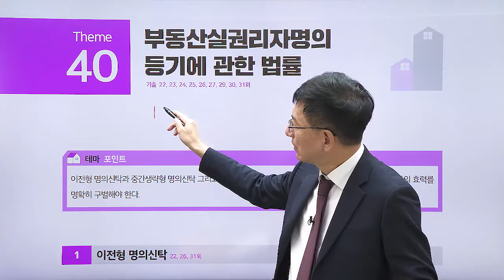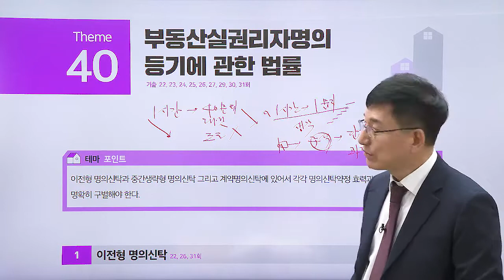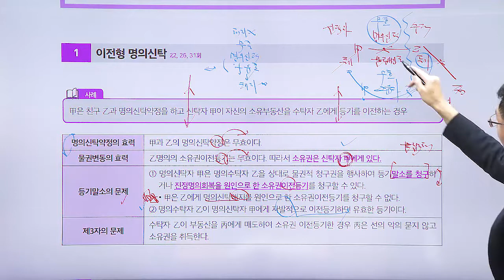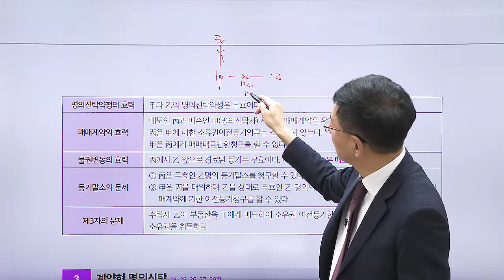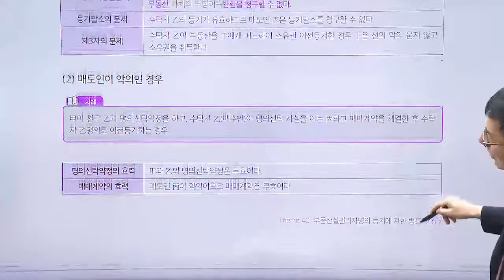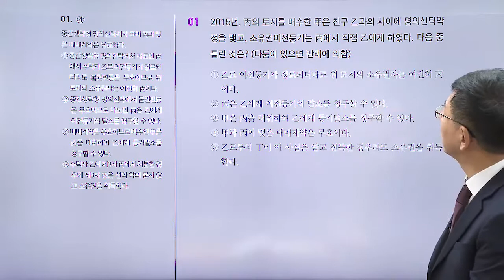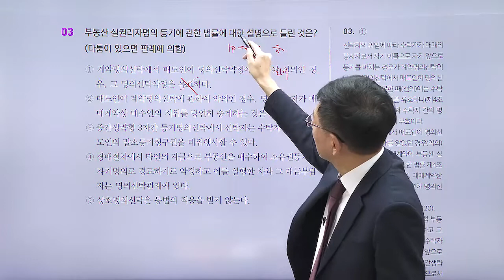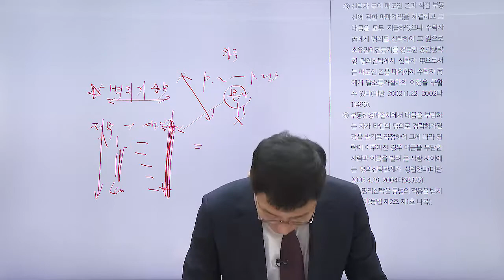공인중개사, 민법 테마 강의 ' 부동산실권리자명의 등기에 관한 법률 '